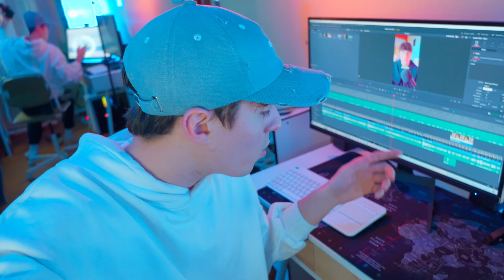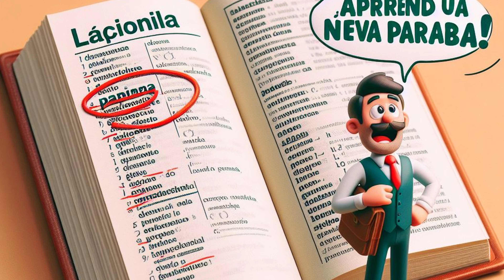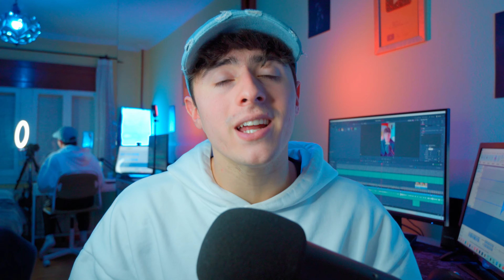¿ESTÁ RELMENTE MAL EL SISTEMA EDUCATIVO?